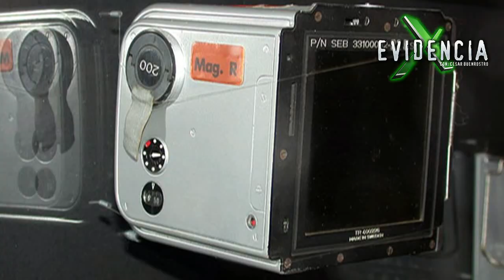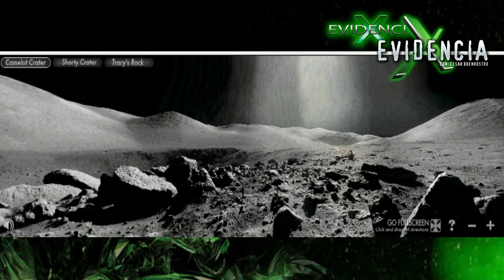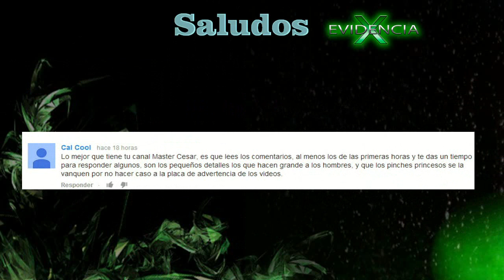Piramide En La Luna - Evidencia X - Cesar Buenrostro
Esta es la foto del Apollo XVII de la Nasa que se dice es la evidencia por la que no se regresó a la luna ¿y que chingados hay allí? A Se necesita ser un supermegaintrepido súper teórico de la conspiración para ver más allá de lo que ve la gente común porque ya saben cómo es la pinche NASA que todo lo oculta pero al parecer  esta foto se les fue al repositorio de imágenes fotografiadas  por  el Apollo 17 la última misión tripulada enviada a la luna.
¿Es una pirámide como las de Egipto  o es la guarida de Optimus Prime?
Analicemos  desde el principio Las misión Apollo 17 fue la última que NASA envió a la Luna, concretamente en diciembre de 1972. La tripulación del Apollo 17 estaba compuesta por Eugene A. Cernan, Harrison H. Schmitt y Ronald E. Evans. La misión portaba un LRV (un rover) biplaza  en el que los astronautas pudieron realizar tres actividades extra vehiculares sobre la Luna, de 7 horas cada una.
Todas las imágenes de la misión Apollo 17 están en la librería de la  NASA.  En la descripción dejo el link para que vean que la foto de la supuesta Pirámide existe.
Llevaban fijados al pecho una cámara Hasselblad en la que iban realizando fotografías durante la misión, de tal manera que les permitía usar las dos manos, si era necesario.  Las cámaras desde luego estaba adaptadas a las condiciones que demandaban los astronautas como el h echo de poder ser  manejadas con guantes o incluso empotradas para que el operador tuviera las manos  desocupadas y poder conducir.
Estas cámaras dicho sea de paso es de lo más chingón para fotografía los magazines usados son de un tamaño particularmente grande dando una foto de gran definición chingonas pues. Pero estos  rollos eran cambiados manualmente y a veces quedaba expuesta a la luz el primer cuadro  y se “velaba”

Música tema principal: Kallejo
Diseño Grafico: Thony Huerta
Cartones de Roberto Pérez Ferrat
Camara: Alma Mier.
Promo EvidenciaX Edgar González Estrada
Categoría
Entretenimiento
Licencia
Licencia de YouTube estándar
Mostrar menos